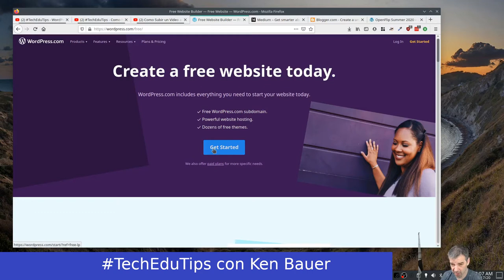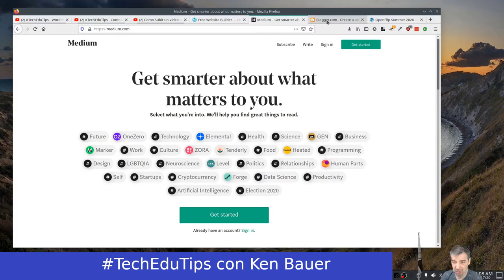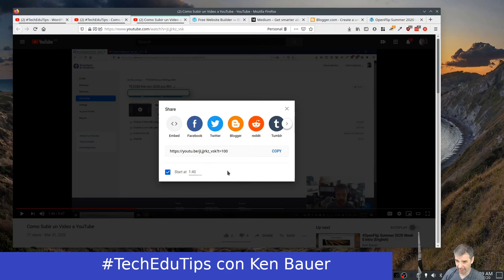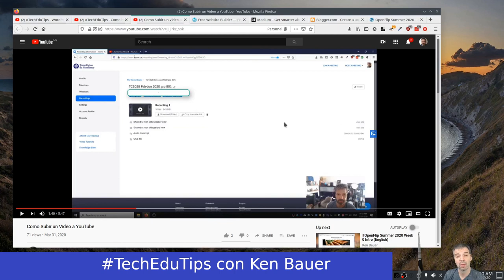TechEduTips - Preparate Para OpenFlip (WordPress, Twitter, YouTube)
Un video de resumen sobre preparar WordPress, Twitter y YouTube para participar en OpenFlip

Publicamos cada lunes, miércoles, y viernes.